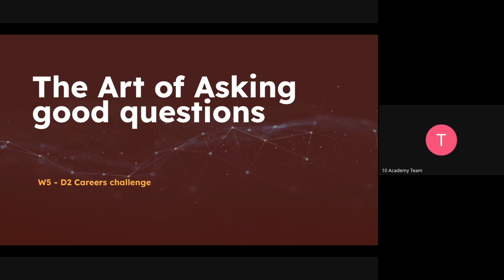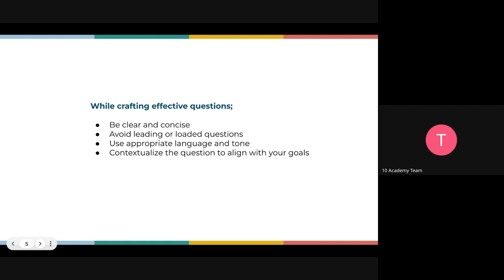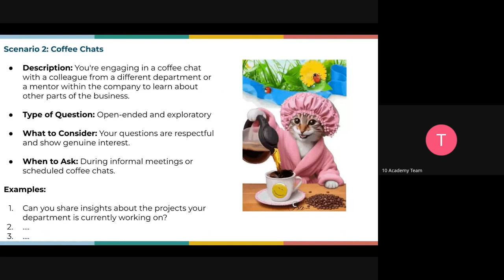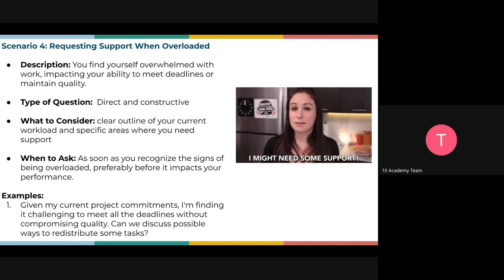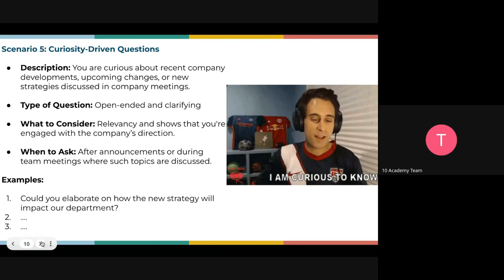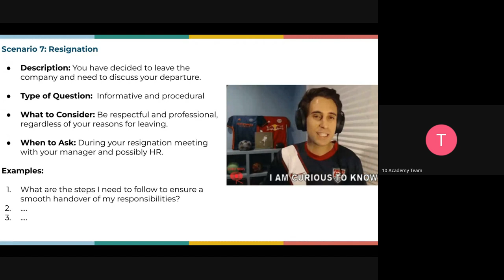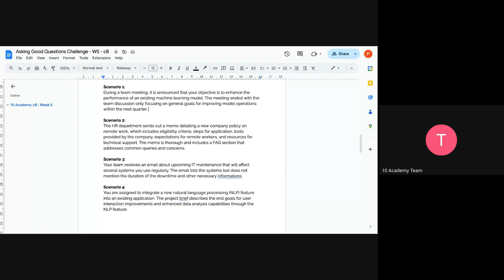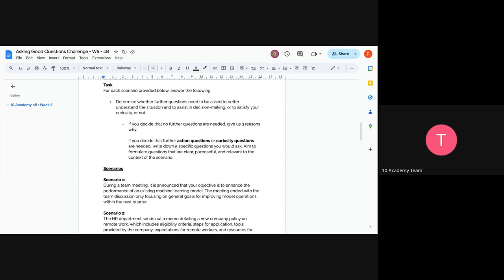Cohort b W5D2, Career tutorial